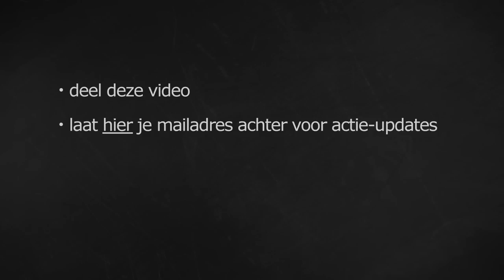Dubieuze schaliegasdeal Shell met Rutte en Janoekovitsj - lozing afvalwater boringen Oekraïne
In Nederland houden we schaliegas tegen. Nu moeten we ook andere landen helpen! Deel deze film - en laat ook je mailadres achter voor actie-updates:

Shell wil massaal naar schaliegas gaan boren in Oekraïne - in dit filmpje zie je de praktijk: primitieve 'omkoping' van bewoners (handdoekjes!), een miljardendeal met een dictatoriale (ex-)president (Yanoekovitsj) - nota bene in bijzijn van premier Rutte(!?!), én een boortechniek die in Nederland nóóit zou mogen - met lozing van giftig frackwater in open bassins en een mogelijk enorme uitstoot van het krachtige broeikasgas methaan.

Credits:
Muziek: Sadness, Michael Herero, Then, Lao2R
Beelden Verenigde Staten met dank aan EcoFlight